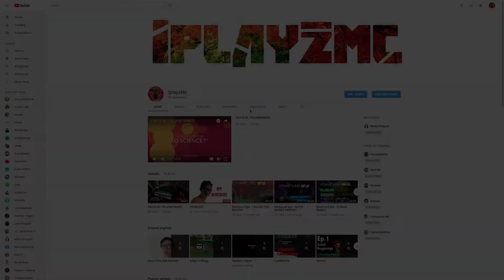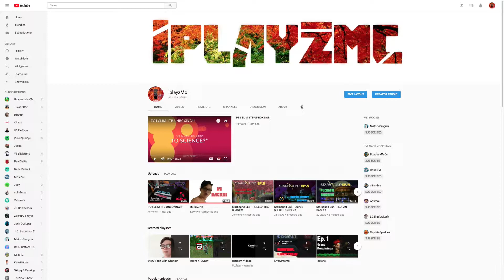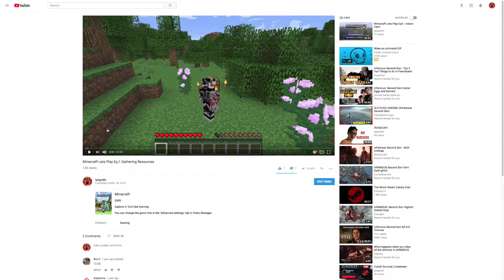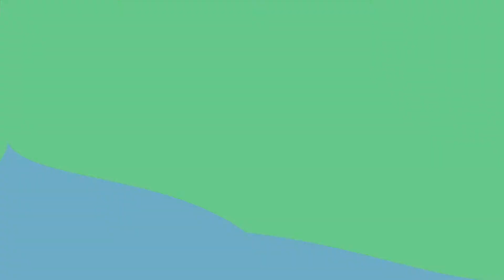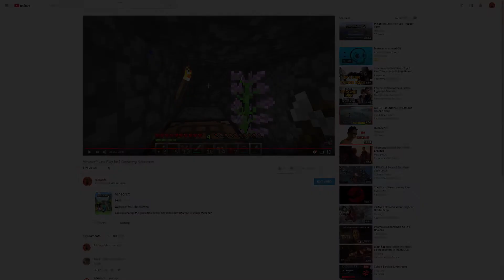WATCHING MY FIRST EVER VIDEO!!!